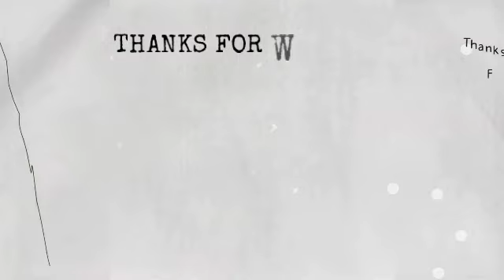SCRIPTURES TO THE WHOLE WORLD w/Pastor Gino Jennings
《   THE TRUE HOUSE OFF THE LORD  》

✔This video does not change the content of the original and has a negative impact on people

✔ This video is also intended to preach to everyone

✔ This video is not for medical purposes
The video only contains the best highlight for everyone

First Church of Our Lord Jesus Christ, Inc. Church Address: 5105 N. 5th Street, Philadelphia, PA. 19120